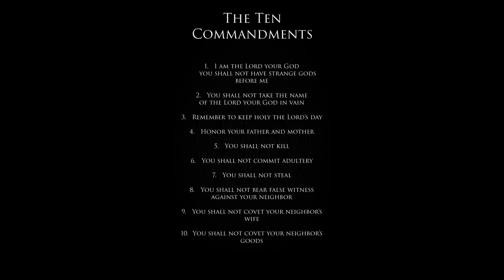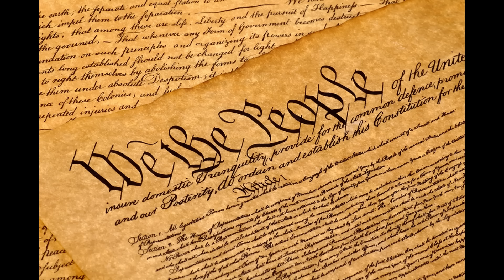Testimony Concerning the Prophet Joseph ~ Orson Pratt ~ JOD 7:29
Personal Reminiscences and Testimony Concerning the Prophet Joseph and the Church, 2nd coming, Orson Pratt,

A Sermon by Elder Orson Pratt, Delivered in the Tabernacle, Great Salt Lake City, July 10, 1859

Volume 7, discourse 29, pages 176-190